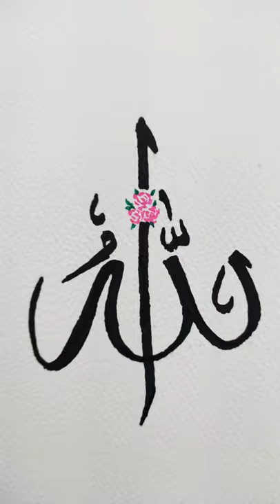ALLAH name calligraphy by Aisha arts calligraphy